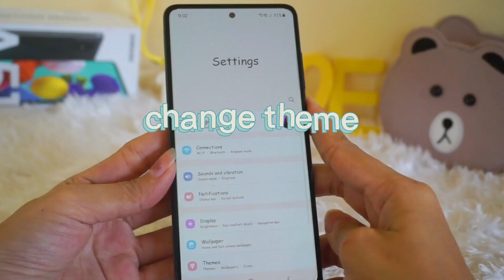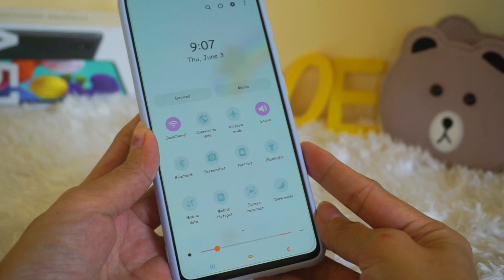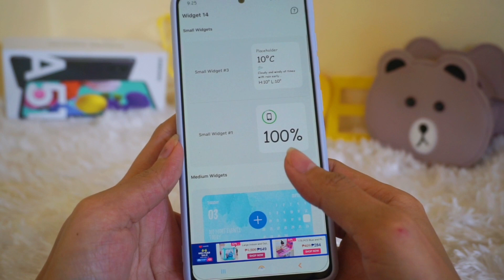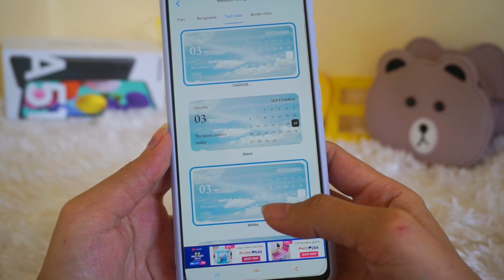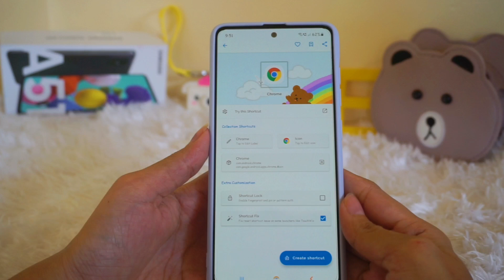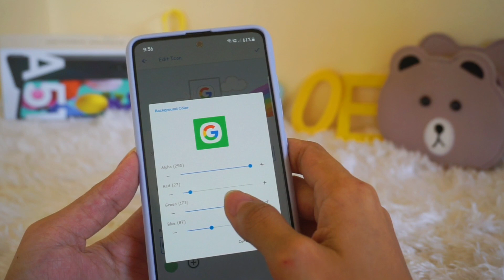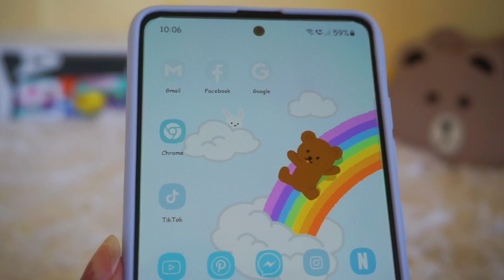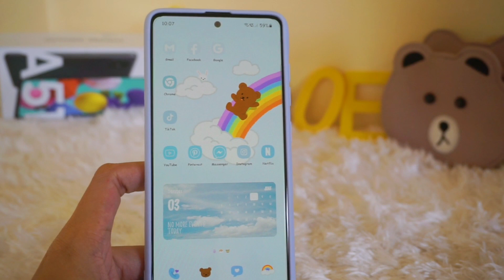how to have aesthetic blue theme & homescreen 🦋 android phone customization | samsung 💙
how to have aesthetic blue theme & homescreen
android phone customization 💙